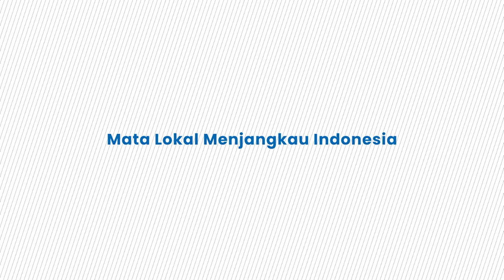Penjelasan Pakar Mikro Ekspresi Tentang Mimik Wajah Ferdy Sambo saat Minta Maaf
Penjelasan Pakar Mikro Ekspresi Tentang Mimik Wajah Ferdy Sambo saat Minta Maaf di persidangan